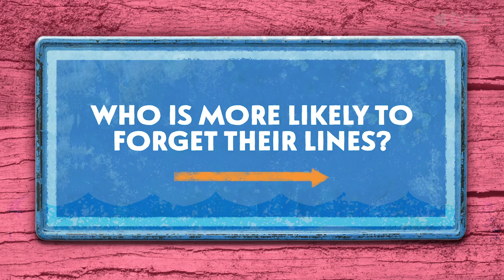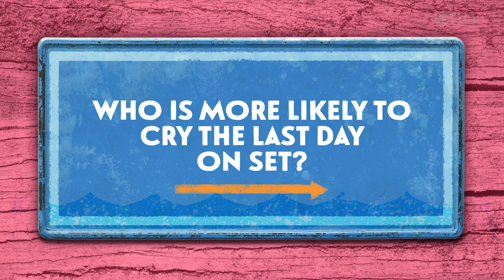Surfside Girls — Rapid Fire Questions: Miya Cech and YaYa Gosselin | Apple TV+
Miya Cech and YaYa Gosselin have this friendship down to a science. Drop in on this duo in Surfside Girls, now streaming on Apple TV+

When Sam (Yaya Gosselin) and Jade (Miya Cech) discover a secret cave while surfing, these two best friends quickly become immersed in a supernatural mystery surrounding their beach town.